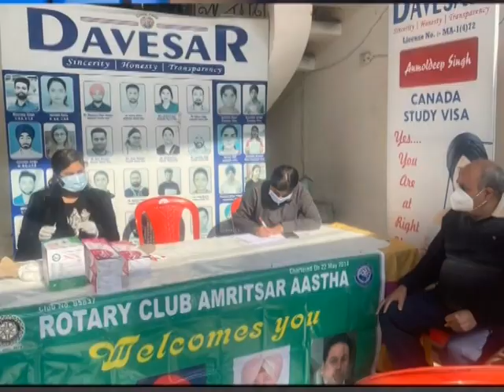ਰੋਟਰੀ ਕਲੱਬ ਦੇ ਸਹਿਯੋਗ ਨਾਲ ਦਵੇਸਰ ਕੰਨਸਲੈਟ ਵਿਖੇ ਕਰੋਨਾ ਵੈਕਸੀਨੇਸ਼ਨ ਕੈਂਪ ਲਗਾਇਆ ਗਿਆ